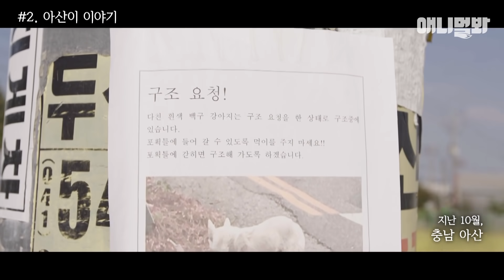이 강아지는 내 가족이 확실합니다. 하시는 분들 연락주세요ㅣPuppies Saw Their Mom Dog Dying Before Their Eyes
어쩌다 마주쳤지만 그개 운명일 수 있습니다
그 개의 가족이 되어주세요

애니멀봐와 한배타고⛵

[Credit Music♪]
ㆍPoint Card by 유민규